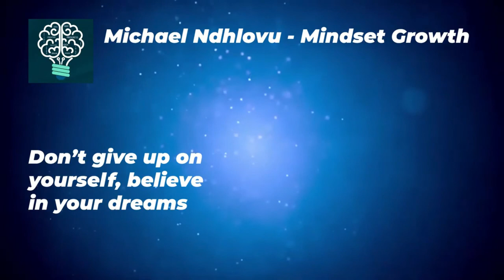Motivation 101: Don't Give Up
Believe in Yourself. Don't Give Up

A powerful motivational speech. Listen and be inspired.